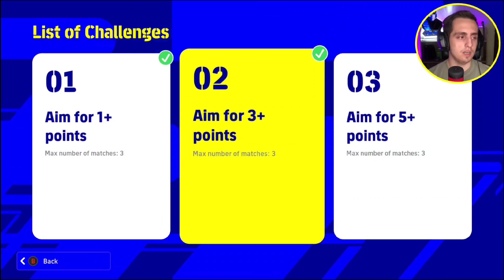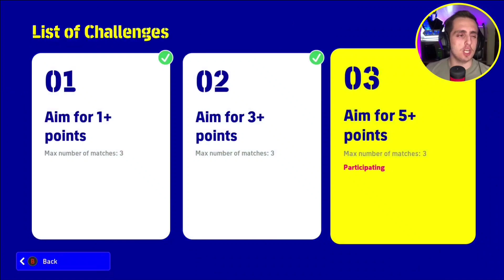efootball 2022 Dream Team #18 🔥 آتیش بازی خفن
سلام رفقا
❤بریم سراغ پارت بعدی از بخش دریم تیم بازی...با لایک و کامنت به من انرژی بدید
نظر یادتون نره
💥efootball 2022 Dream Team PART 18💥

⚪ امیدوارم ویدئو رو ببینید و لذت ببرید.

🔴 لایک و کامنت و سابسکرایب به کانال یادتون نره 👍